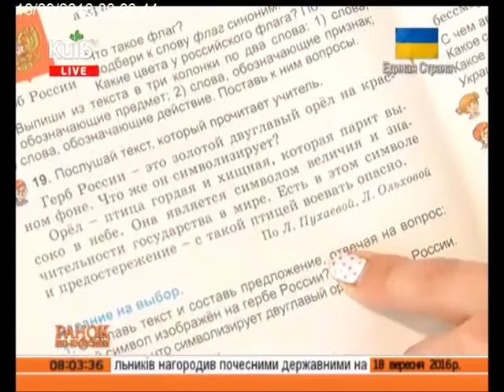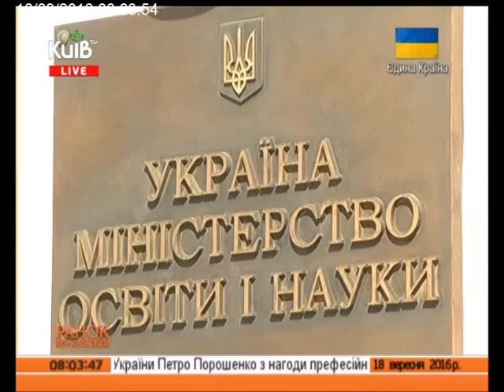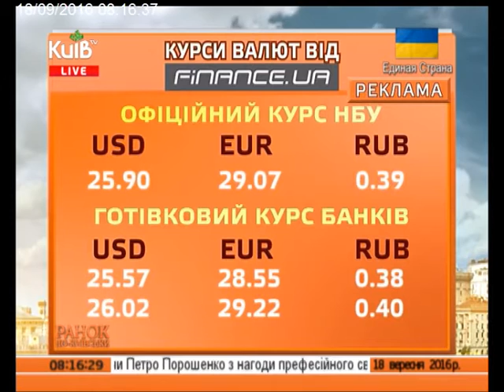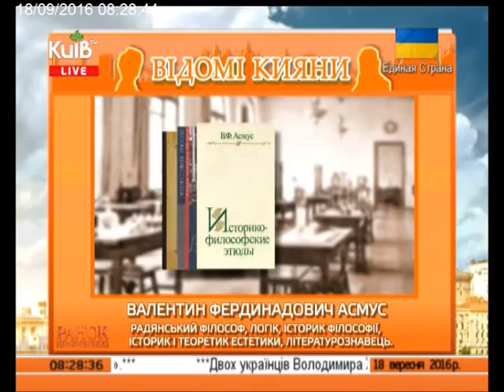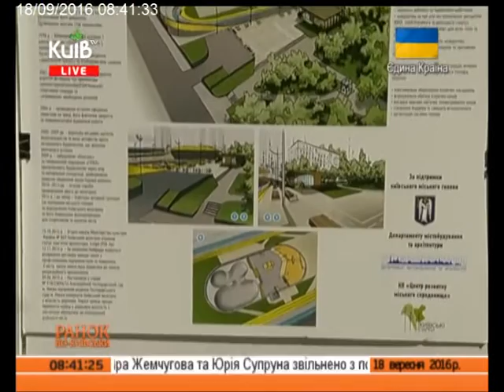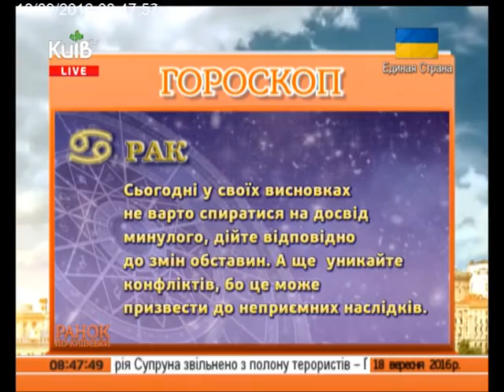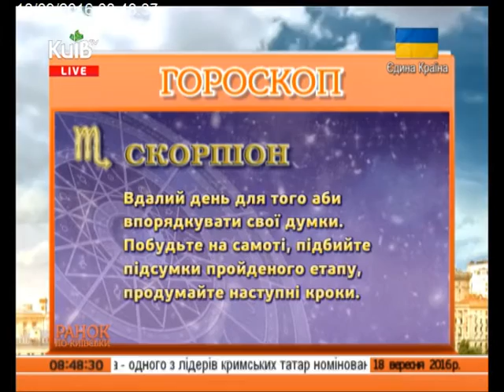18.09.16 Ранок по-київськи